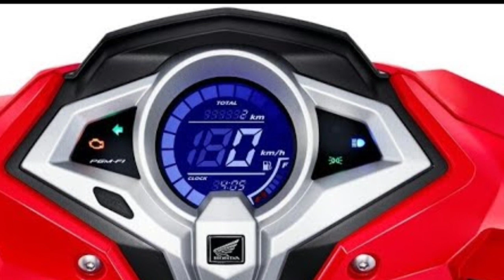Upcoming Honda Activa elite 125 in India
Honda is about to launch new Activa elite 125 in India on June 12th. Thai will be the 1st BS6 LAUNCHED in India.